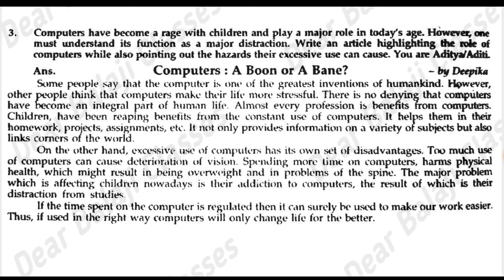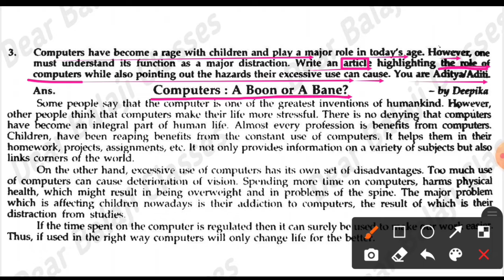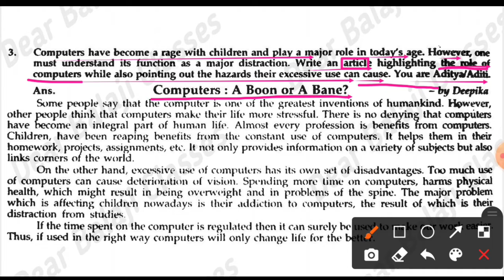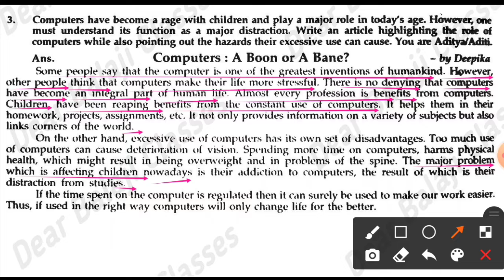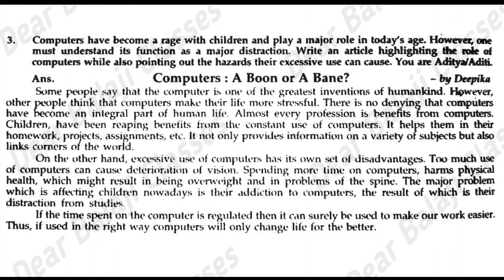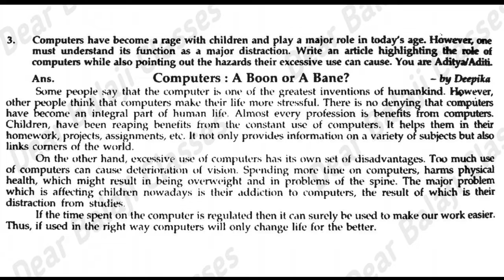article writing english grammar Article writing by balajisir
article writing
Article writing by balajisir
Article writing by dearbalajiclasses
english grammar
Article writing on computer by anupamsir
Computer a boon or a bane by anupamsir
Computer a boon or a curse by balajisir
Article writing on computer a boon or a curse
Article writing in english grammar by anupamsir
Class 10 article writing by balasir